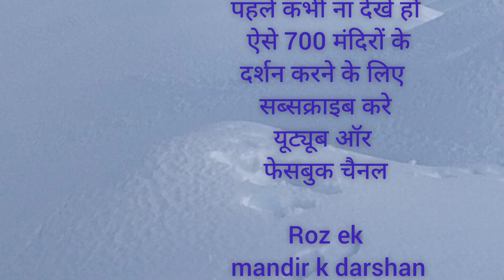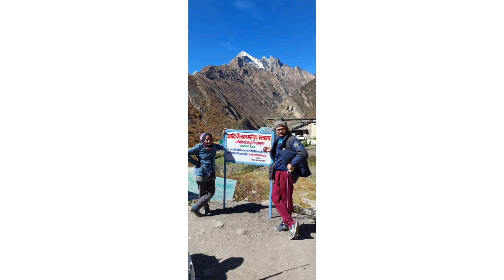जब हम सात दिन फस गए थे आदि कैलाश मे my best video in 950 video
aadi kailash
adi kailash rakesh khann surat
aadi kailash full video rakesh khann surat

1:48/3:34

Description

mountain,dharchula,documentary on om mountain,om

parvat trek,om parvat video,om parvat yatra, lipulekh

pass,kailash manasarovar yatra,manasarovar lake,adi

kailash yatra,budhi,adi kailash,

1:48/3:34

Description

X

 adi kailash yatra 2022 new road to adi kailash

new road to adi kailash

adi kailash travel guide

How do I get to Adi Kailash
adi kailash Sudh thakor bharuch 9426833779